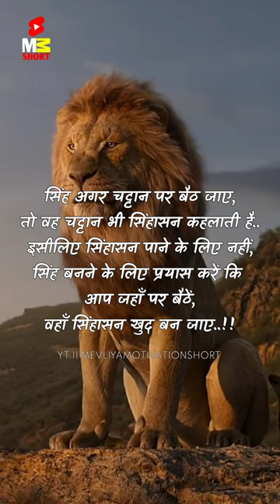Lion Attitude | Mevliya Motivation Short